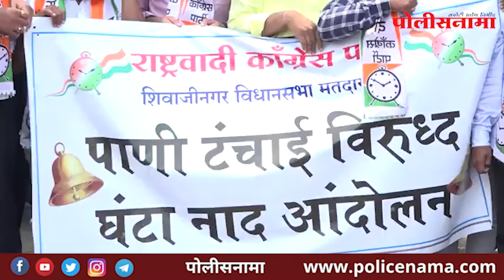पुण्यातील बऱ्याच भागांमध्ये पाणी पुरवठा कमी दाबाने होत आहे, तर काही भागांमध्ये पाणी येत नसल्याने...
पुण्यातील बऱ्याच भागांमध्ये पाणी पुरवठा कमी दाबाने होत आहे, तर काही भागांमध्ये पाणी येत नसल्याने राष्ट्रवादी काँग्रेस पक्षाच्या वतीने घंटानाद आंदोलन करण्यात येतंय...